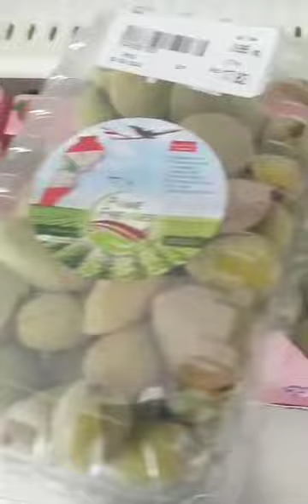kain tau mga lods sarap ng prutas.